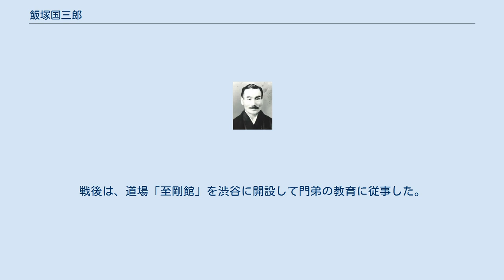飯塚国三郎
飯塚 國三郎（いいづか くにさぶろう、明治8年（1875年）2月13日 - 昭和33年（1958年）7月25日）は、日本の柔道家。
段位は講道館柔道十段、大日本武徳会柔道範士。
慶應義塾體育會柔道部師範、国際柔道協会会長などを歴任した。
 栃木県出身。
飯塚茂七郎の二男。
 早くより武道を稽古していたが若き日に上京の後、慶應義塾大学、二松學舍で学ぶ傍ら、柔道を修業する。
講道館や慶應義塾において、横山作次郎や山下義韶、嘉納治五郎と共に斯道の発達普及に従事。
東京高等師範学校、旧制第二高等学校、第七高等学校造士館の柔道教師を歴任。
大日本武徳会において形制定に従事する。
 1899年（明治32年）に四段に昇進すると、福岡にある玄洋社の柔道場・明道館に通っていた博多方面の柔道家のための「天真館」開設にあたり、親友の内田良平の招聘により指導者として福岡県に赴任。
目黒駅の近くで飯塚道場を開き、更に福岡県立中学修猷館の師範として広田弘毅などを指導。
「武術に秀れたものは、闇夜に刀で切り掛ってこられてもよけることができる。」と豪語していた。
 1909年（明治39年）の日露戦争後に内田良平の後任として、慶應義塾體育會柔道部師範に就任。
以来、1945年（昭和20年）までの38年間母校の師範を務めた。
 講道館指南役となり、1928年（昭和3年）8月の講道館の高段者夏期講習会の際に、山下、磯貝、永岡、三船、本田存、金光、岡野と会談し、高専大会の審判規程を講道館の審判規程に合わせるように懇談したが、ついに変更されるに至らなかった。
1934年（昭和9年）の昭和天覧試合、皇太子殿下御誕生奉祝記念武道大会にて剣道、銃剣術、柔道の三種目の演武を、磯貝一、田畑昇太郎、永岡秀一、山下義韶、佐村嘉一郎と共に6名で行う。
 文部省の体育課が体育局に昇格し、戦時体制・国家総動員体制下における国民の体力強化を重視し、慶應義塾校友会組織の再編によって学校報国団の体育訓練が始まると、報国団体育科名誉師範に就任。
その他、立正大学、水産講習所、東京工業大学、東京農業大学などの柔道師範を兼任。
 1946年（昭和21年）、最高位の十段に列位した。
戦後は、道場「至剛館」を渋谷に開設して門弟の教育に従事した。